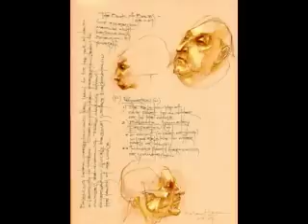Drawing Heads, Faces and Features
Slideshow of sketchbook pages and workshop
demonstration by Michael Mentler